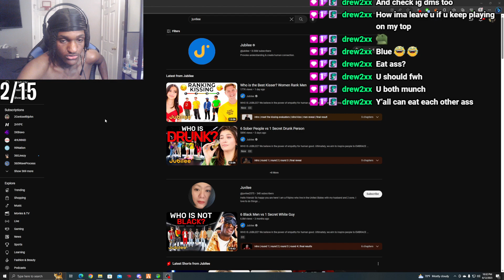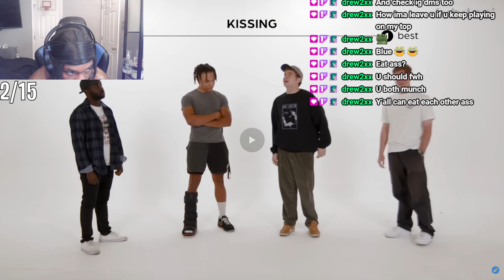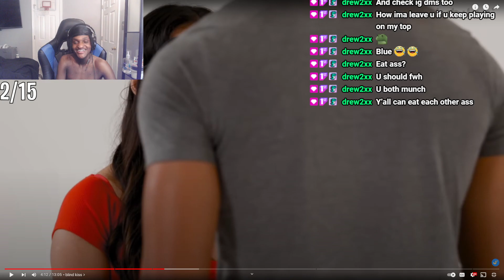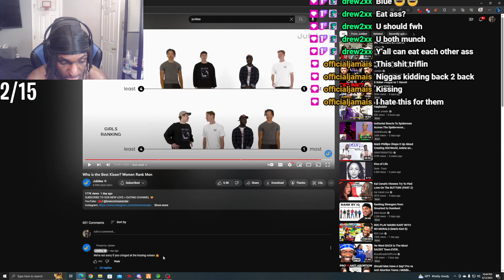Leektewofficial reacts to Women Ranking Men By How They Kiss..